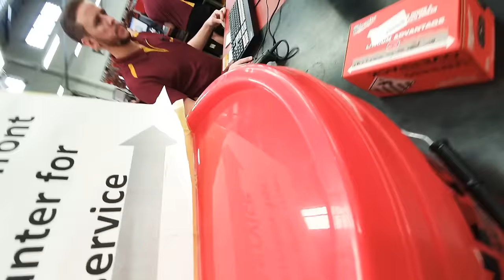Pro Drywall Construction Crew with The Right Tools that GO FAST!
Pro Drywall Construction Crew has got to gear up with the right tools for the job to not only go faster but make it easier on the body. We got to Tradetools' my favourite local tool store, to buy a load of tools to start a new business. This business you need more than just drywall tools, NEW video coming soon!
See if you can guess. Which construction related business?
Whats your favorite cordless tool/skin in your trade? - Mine is the Makita 18V Drywall Cut Out Saw